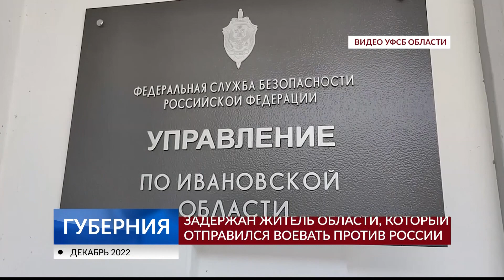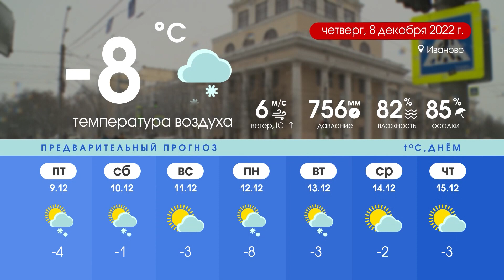Губерния 7 декабря выпуск 19:30